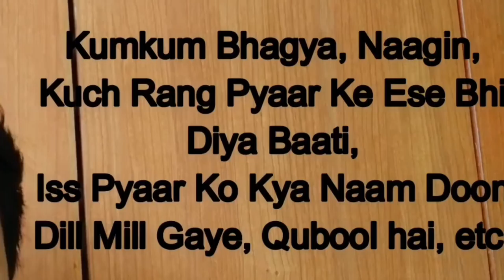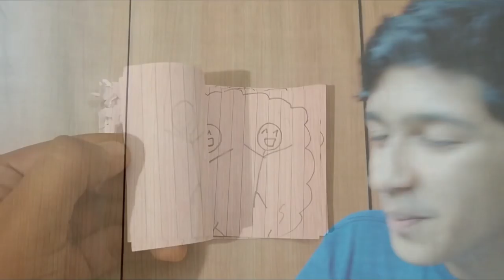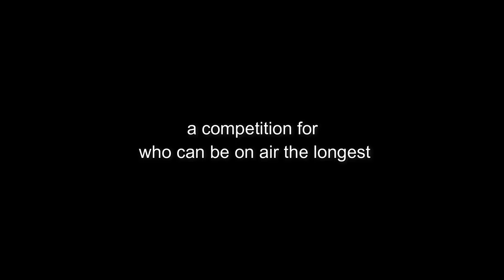Indian Serials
they have a charm of their own tbh